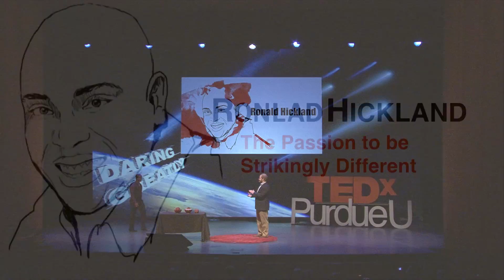The passion to be strikingly different: Ronald Hickland at TEDxPurdueU 2014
Ronald Hickland, Jr. serves as the Manager of Technology at Ebonite International. In this role, he works daily to impact the ever-changing fields of science, technology, engineering and mathematics (STEM). Ron inspires youth and young adults to seek studies and careers in STEM through his various national public speaking roles, as well as community engagement and interaction. He found engineering to be his passion early at the age of 15 when he developed a keen interest in bowling, took a job at a pro shop drilling bowling balls and studied their motion. Ron believes that seeking education inside and outside of the classroom helps you become a global citizen and a great contributor to society.

B.S., Mechanical Engineering, Purdue University, 2001